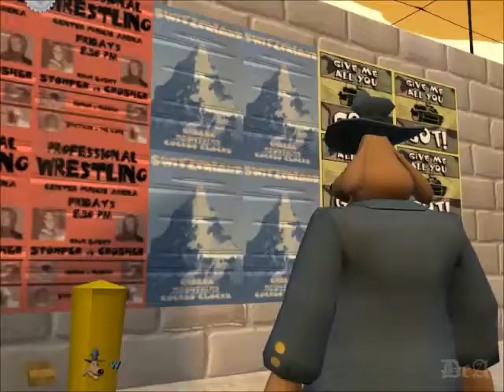Juego para campaña electoral: Abe Lincoln debe morir - 2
¿Hartos de la campaña electoral? ¿Hartos de políticos haciendo promesas bonitas que no van a cumplir? ¿Harto de ver debates que se traducen en adultos echándose culpas como si fueran críos enfadados en el patio del colegio delante de un profesor? ¡ESTE ES EL JUEGO PARA VOSOTROS! ¡Y ADEMÁS ES GRATIS EN STEAM!

Es posible que no juegue el juego completo, estos vídeos serán para animaros a probarlo.